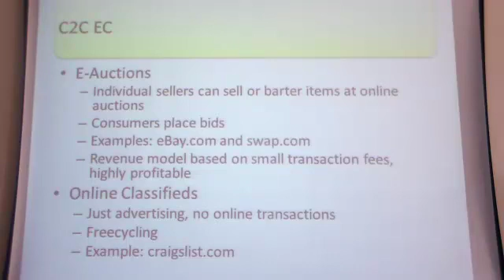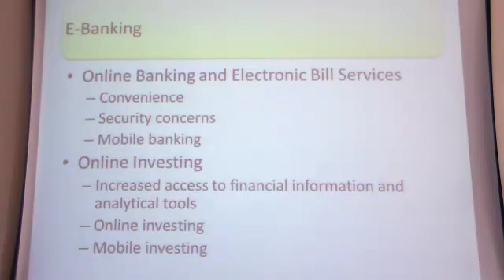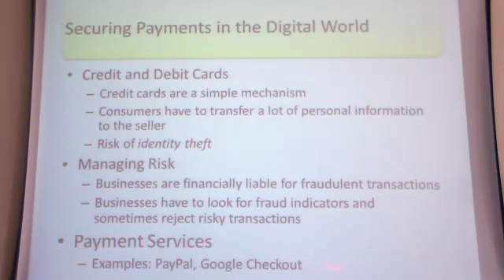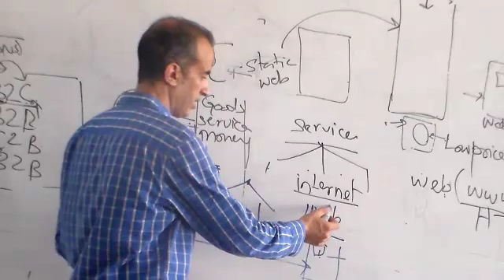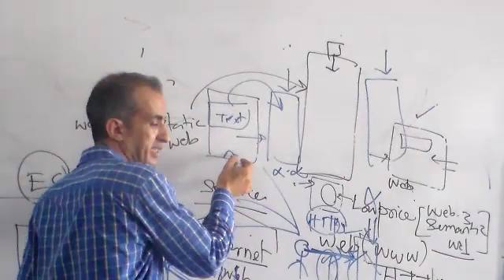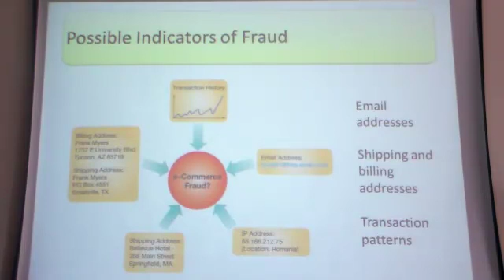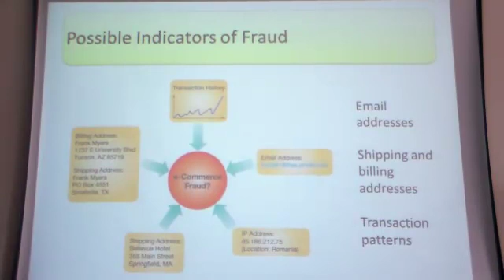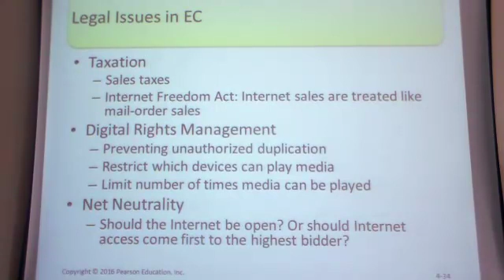MIS lecture 4 part 3 of 3